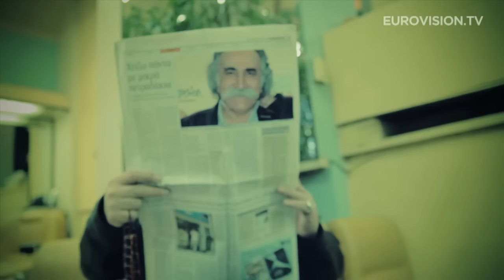Koza Mostra & Agathon Iakovidis - Alcohol Is Free (Greece) 2013 Eurovision Song Contest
Koza Mostra & Agathonas Iakovidis will represent Greece at the 2013 Eurovision Song Contest with the song Alcohol Is Free.

Four songs battled it out in Ellinikόs Telikόs Eurosong 2013 in the Gazi Music Hall in Athens, for the honour of representing Greece in Europe's Favourite TV Show, and it was Alcohol Is Free by Koza Mostra & Agathonas Iakovidis that emerged as winner.